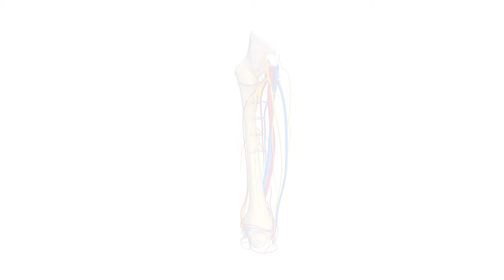अपनी घुटने की समस्या को लेकर Nepal से आये डॉ रामेश्वर कुमार से मिलने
घुटनों के दर्द के इलाज, तेल और exercise equipment खरीदने के लिए हमारी website पर जाएं

Healthy Knee Challenge का हिस्सा बनने के लिए आज ही इस form को भरें

Knee Pain Relief Session Links

Medicines

STRONG365 Plus Knee Pain Relief Kit - 3 Months Package

Exercise Equipments

Course & Consultation

Contact Team Dr. Rameshwar Kumar

अधिक जानकारी के लिए कृपया comment करें या इस number पर call करें: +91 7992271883